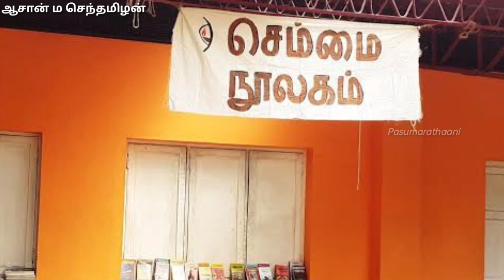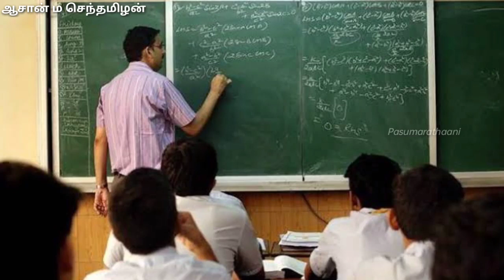3. குழந்தைகளின் கல்வியில் அடிப்படையே சிதைந்திருக்கிறது | மழலை நலமும் மரபுக்கல்வியும் 3| ம செந்தமிழன்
3. குழந்தைகளின் கல்வியில் அடிப்படையை சிதைந்திருக்கிறது | மழலை நலமும் மரபுக்கல்வியும் 3| ம செந்தமிழன் | M Senthamizhan | M Sentamilan | Malalai nalamum marabu kalviyum | Mazhalai nalamum marabu kalviyum | Semmai marabu palli | செம்மை மரபுப்பள்ளி

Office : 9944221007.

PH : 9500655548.